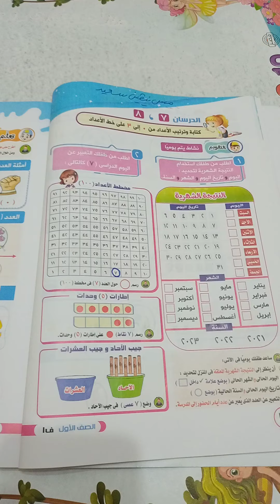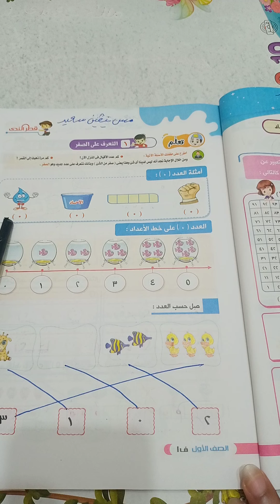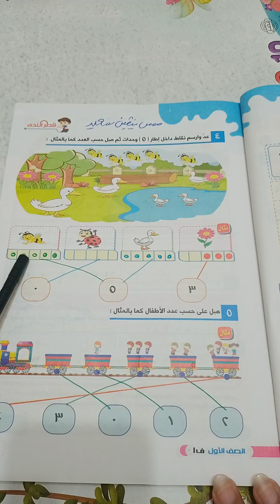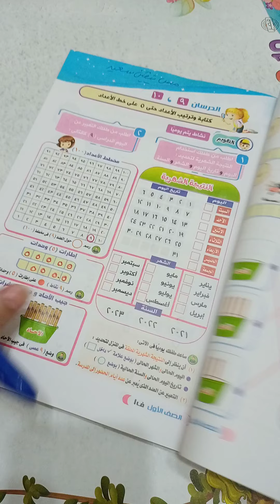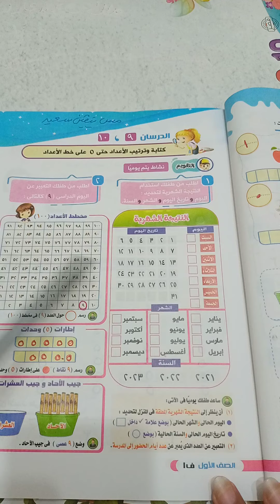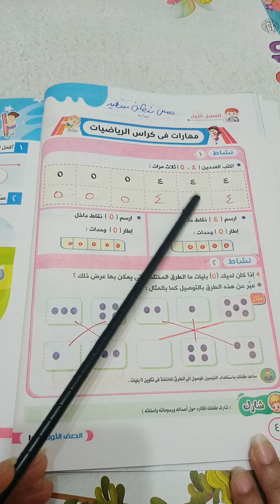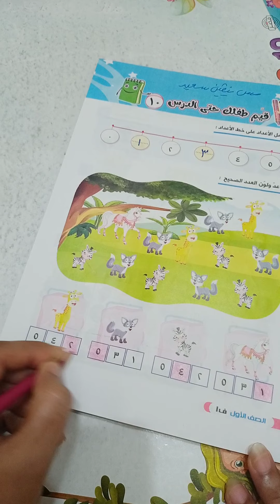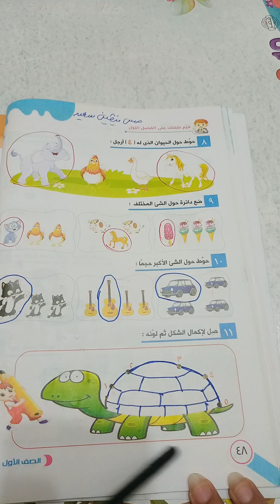الفصل ١ الدروس ٧،٨،٩،١٠ رياضيات الصف الأول الترم الاول